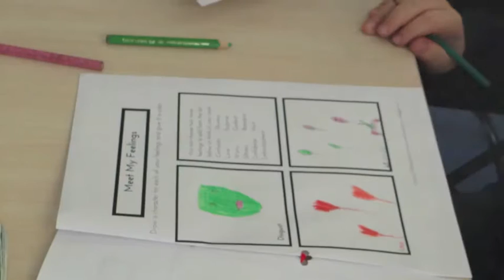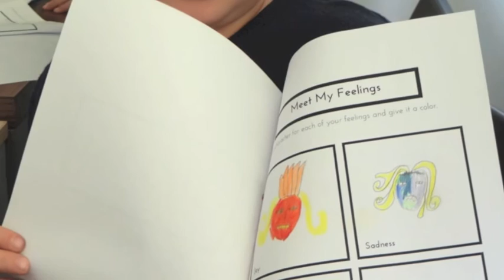English through Movies! _30.11.2015